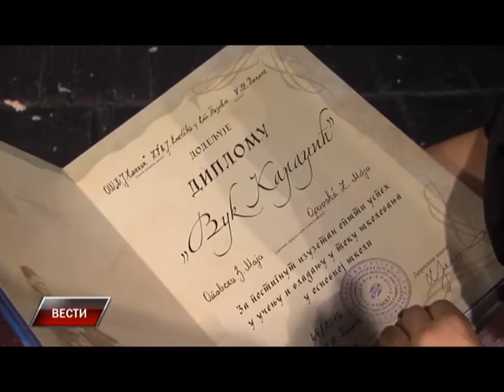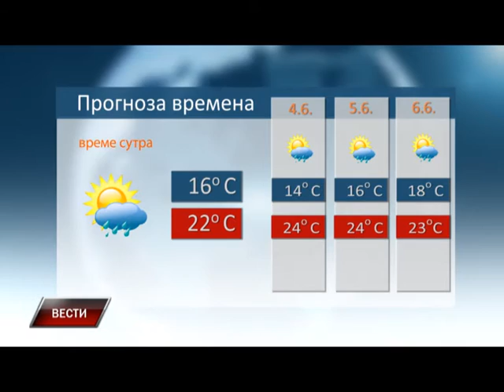Vesti 2 6 2016